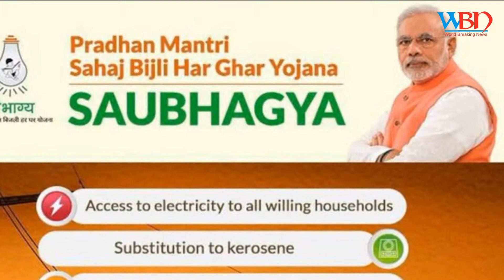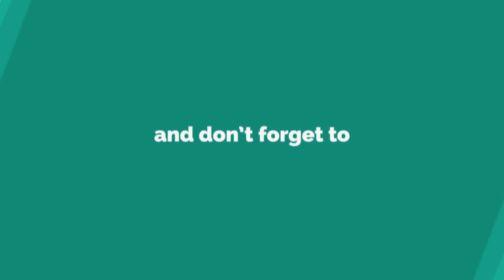PM Modi claims all Indian villages have access to electricity, India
reality check of governments claim of 100 electric in evey village